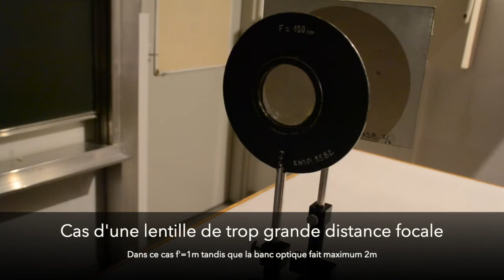Focométrie : méthode de Bessel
La méthode de Bessel repose sur le fait que pour un montage d'optique dont l'objet et l'écran sont distants de plus de quatre fois le distance focale de la lentille mince convergente utilisée, il existe deux positions de la lentille permettant de faire une image nette.
Un cas particulier de la méthode de Bessel, est la position de Silbermann taitée dans cette vidéo